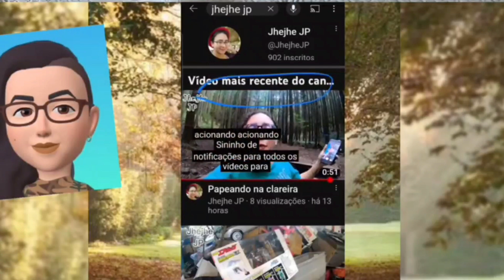Diy - arte com cd